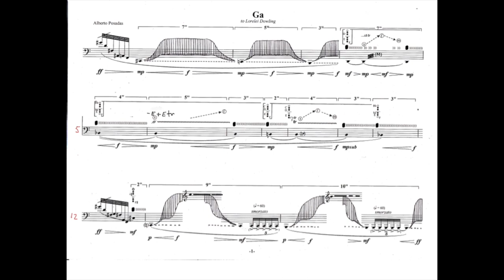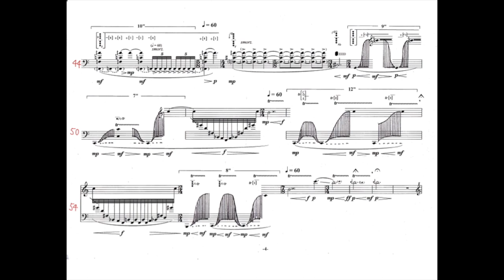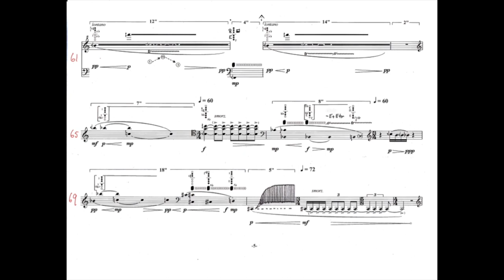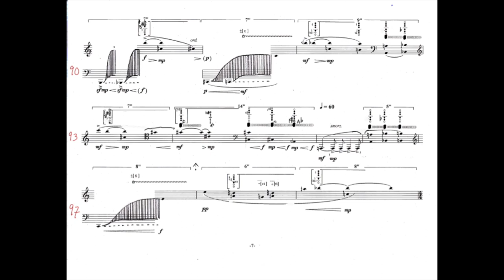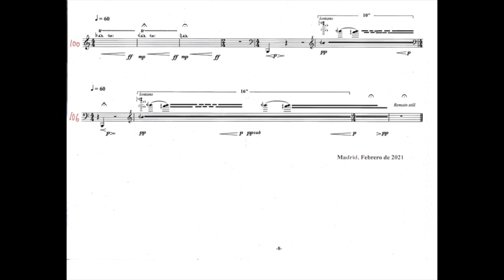Contraforte Solo Lorelei Dowling: Ga (Alberto Posadas)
My doctoral project, Developing the Contraforte for Twenty-first-century Ensemble Playing involves the contraforte and the creation of new musical compositions from myself and various composers. The contraforte is a relatively new instrument, developed in 2001 by the instrument maker Guntram Wolf. Like a contrabassoon, the contraforte is designed to have a more powerful, resonant sound and greater range. I collaborated with Liza Lim, Georges Aperghis, Georg Friedrich Haas, Leah Muir and Alberto Posadas, who contributed significantly to contemporary music. The six pieces highlight composers' sonic perceptions and thoughts when working with a new instrument and employ extended techniques and sounds from my research. The general goal is to move this instrument towards future explorations of more diverse and homogenous sounds in new music and therefore have a more prominent role in ensemble compositions.

Australian bassoonist Lorelei Dowling is a world-renowned contemporary specialist. She has been a member of Klangforum Wien, Vienna, Austria for over two decades. Lorelei Dowling has given lecture-recitals all over the world, most notably at the Manhattan School of Music, Moscow Conservatorium, Singapore University, Venice Conservatoire, Paris Conservatoire, Hong Kong Bassoon Society, Vietnam National Academy of Music, Royal Northern College of Music and for the International Double Reed Society in Ithaca, Wisconsin, Birmingham and Bangkok. In addition to being the first bassoonist to play the Jolivet Bassoon Concerto with a major Australian orchestra, she premiered Berio’s Sequenza XII for solo bassoon in Spain, Singapore, Hong Kong and Russia. She has premiered new bassoon solo works from Pierluigi Billone, George Aperghis, Georg Friederich Haas, Liza Lim, Alberto Posadas, Mark Andre and Johannes Maria Staud and as a soloist has recorded for Kairos, Wergo, ABC Classics, and TYX Art.

Ga for solo contraforte: Alberto Posadas
World Premiere: Acht Brücken Festival Cologne, 23.04.22

Ga is the symbol of Gallium, a chemical element. It is a solid metal that easily transforms into a liquid at room temperature and pressure. For example, warming the metal with our hands changes its consistency. ‘This is what I'm discovering about the contraforte whilst working with it. We have a highly developed instrument that delivers a massive sound with a huge spectral density. However, at the same time, sounds can be manipulated so that many different results can occur.’ Alberto Posadas
The range used for contraforte: written A1 to Gb7

The wonderful sounds produced on the contraforte (highlight: frequency F/Gb7) are timestamped with explanations.

Timestamps for Ga
00:00 Title
00:09 Contraforte C#2/C2/B1 overblowing sequence(bar 1)
00:25 Contraforte D2 roll tone, bisbigliando(bar 4)
00:34 Contraforte Bb2 roll tone, bisbigliando (bar 5)
00:50 Contraforte B2/C2 roll tone, bisbigliando(bar 8)
01:08 Contraforte C2 overblown to a concrete C5 pitch(bar 13)
01:18 Contraforte B1 overblown to a concrete B4 pitch(bar 14)
01:29 Contraforte A2 roll tone(bar 15)
01:39 Contraforte F2 ‘beating' multiphonic(bar 16)
01:44 Contraforte E3 sequence of ‘beating’ multiphonics(bar 17)
01:48 Contraforte C#3 ‘beating’ multiphonic(bar 18)
01:51 Contraforte D3 ‘beating’ multiphonic(bar 19)
02:13 Contraforte A1 overblown to A4(bar 23)
02:28 Contraforte F#5 underblown(bar 26)
02:34 Contraforte G#4 lip roll(bar 26)
02:43 Contraforte 'beating' multiphonic(bar 27)
02:47 Contraforte tremolo between G4 and multiphonic(bar 28)
02:50 Contraforte G#4 lip roll(bar 28)
02:58 Contraforte tremolo between G#3 and multiphonic(bar 30)
03:02 Contraforte tremolo between G4 and multiphonic(bar 31)
03:13 Contraforte G#2 overblown(bar 33)
03:19 Contraforte single key leaps between G2 and D5(bar 34)
03:24 Contraforte G2 overblown(bar 35)
03:38 Contraforte A2 roll tone(bar 39)
03:45 Contraforte classical performance practice mixed with multiphonic + Eb2 overblown(bar 41)
04:13 Contraforte roll tone–multiphonic–roll tone(42)
04:39 Contraforte G#4 underblown(bar 48)
04:42 Contraforte G2 overblown to B4(bar 49)
05:11 Contraforte C2 overblown whilst overtone trilling(bar 53)
06:31 Contraforte ethereal sound: sounding F7 while trilling B5(bar 63)
06:24 Contraforte F2 ‘beating’ multiphonic (bar 62)
07:17 Contraforte Bb5 underblown (bar 69)
07:23 Contraforte C#3/C3 roll tone then ‘beating’ multiphonics(bar 69)
07:49 Contraforte A5 underblown(bar 74)
08:16 Contraforte stark repeated middle range multiphonic(bar 81)
08:42 Contraforte teeth/ethereal sounds: F/Gb7 oscillating(bar 86)
09:03 Contraforte F#5 underblown(bar 87)
09:24 Contraforte B5 underblown(bar 90)
09:30 Contraforte overblowing C#2 then C2(bar 91)
10:14 Contraforte sequence of roll tones(bar 96)
11:09 Contraforte teeth/ethereal sounds: F/Gb7 oscillating(bar 105)